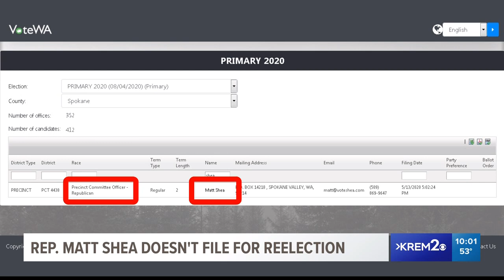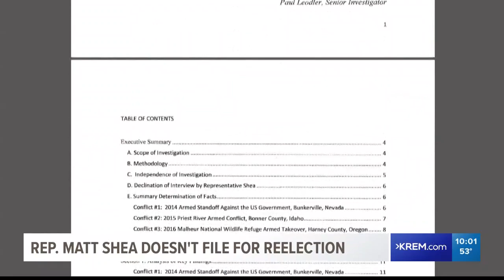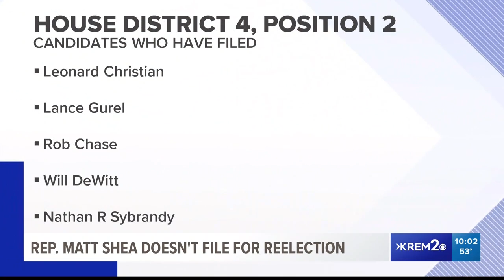Rep. Matt Shea doesn't file for reelection; running for GOP precinct captain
Washington's most controversial politician has decided to leave Olympia.